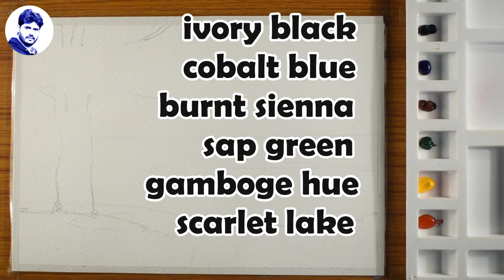Watercolor landscape painting | spring season with yellow maple tree - step by step for beginners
In this video I show you how to paint a simple watercolor scenery step by step. Hope you enjoyed the video.
Materials required- [1] PAPER Here I used canson nontval 300 gsm watercolour paper.      (8/11 inch size)
[2] COLOR Here I used camel artist watercolor12 shades.
[3] Asianpaints Masking tape for mounting & white margin.
[4] sonai brush..no  0, 3,6,10

Easy watercolor scenery drawing.
 spring season watercolor painting.
Easy yellow maple tree scenery with watercolor.
Simple watercolor technique.
 Watercolor for beginners.
 Step by step watercolor.